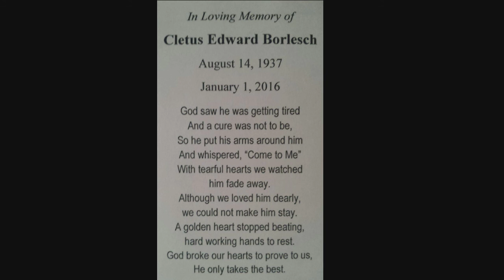Never Forgotten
Borlesch Production: